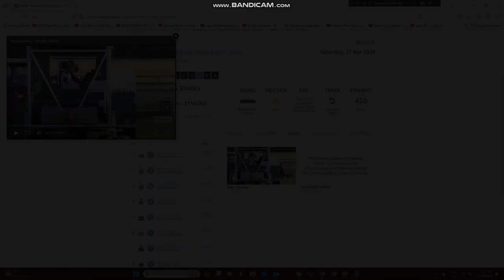2024 Travis Stakes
The Roger James & Robert Wellwood Trained Apsotrophe Wins The Travis Stakes At Te Rapa Racecourse In Waikato Yesterday.